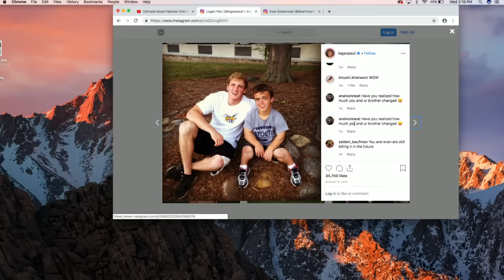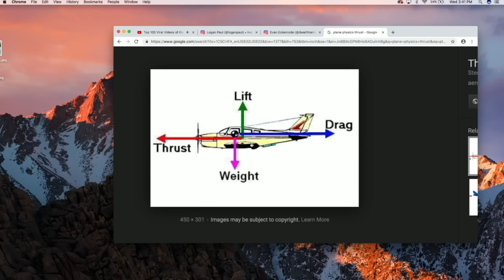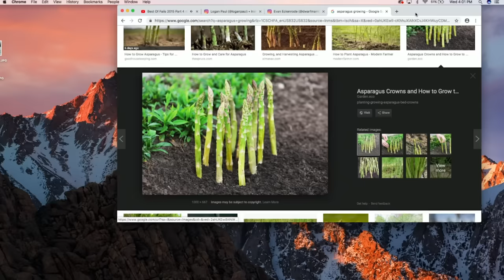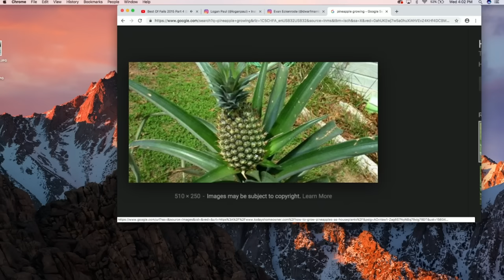LOSING OUR FRIEND DWARF MAMBA - IMPAULSIVE EP. 88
In this emotional episode of Impaulsive, our roommate & best friend Dwarf Mamba speaks on the struggles of being a little person, his addictive coping mechanisms and his lost friendship with Logan.